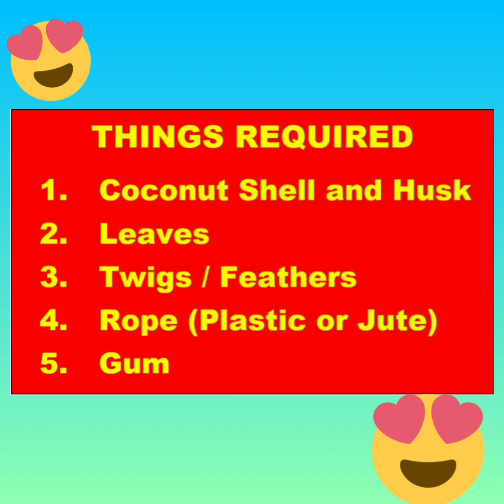DIY: Making of a nest || Best out of waste